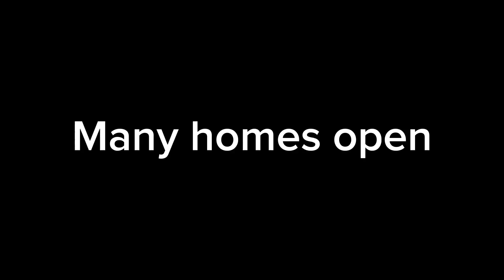Woolwich estate. London in 2023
Another video looking at an estate in Woolwich where residents evicted with no plans to rebuild soon.

Homeless households in the borough have doubled in four years to more than 1,600.

Future housing when finally built will see reduction in council homes